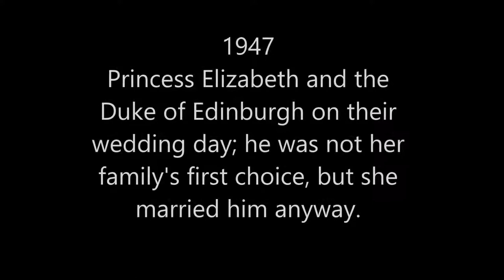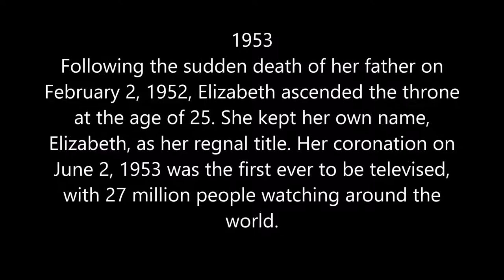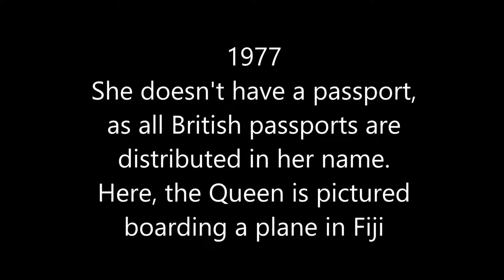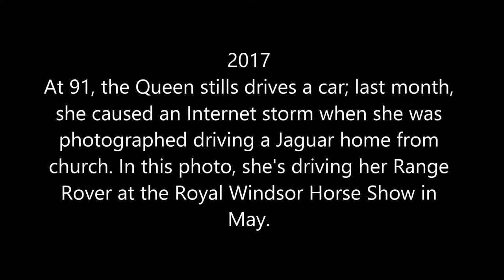16 Times Queen Elizabeth Was the Ultimate Boss